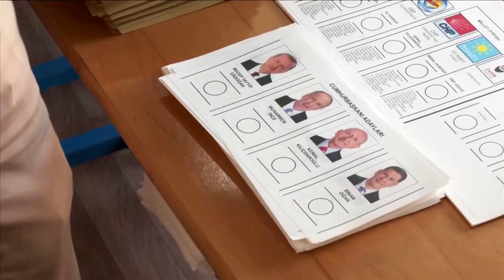Turkey faces runoff election with Erdogan leading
Turkey headed for a runoff vote after President Tayyip Erdogan led over his opposition rival Kemal Kilicdaroglu in the election on May 14 but fell short of an outright majority to extend his 20-year rule of the NATO-member country.